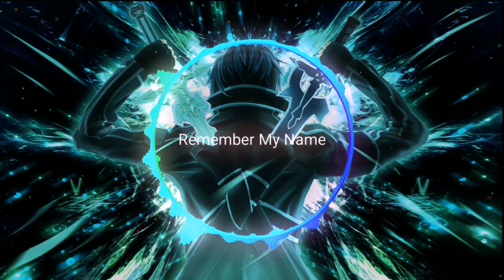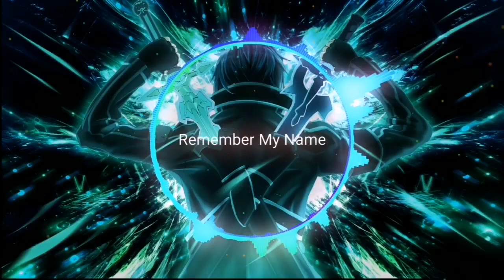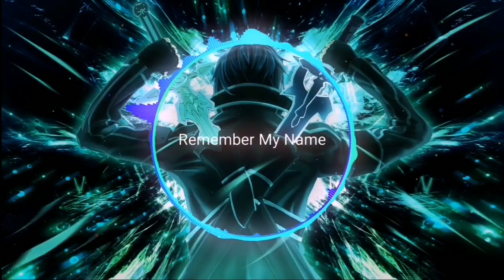Nightcore - Remember My Name